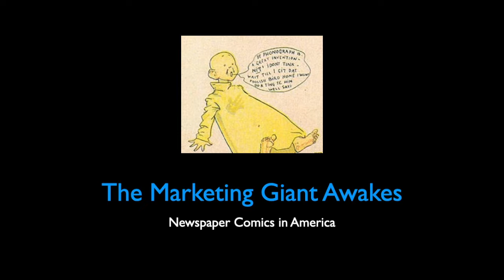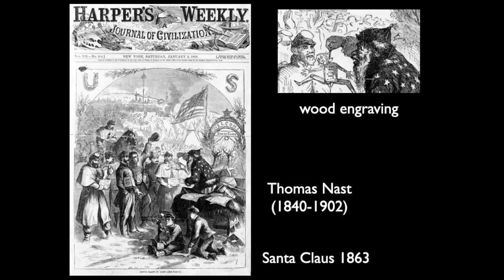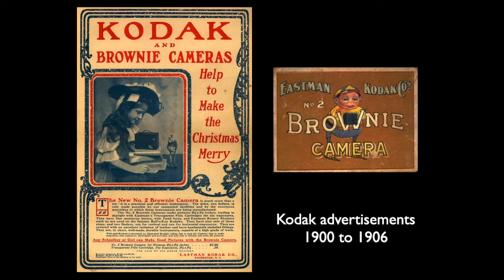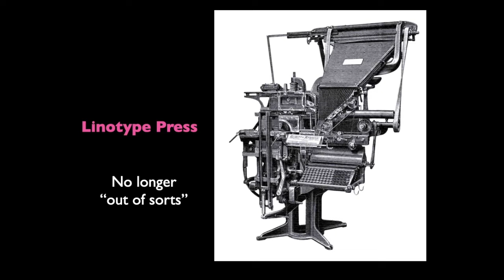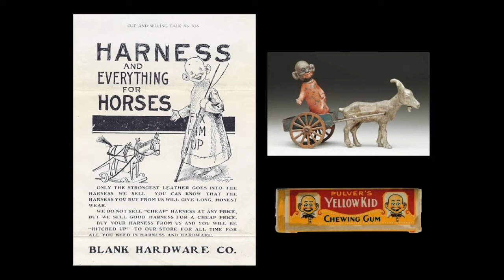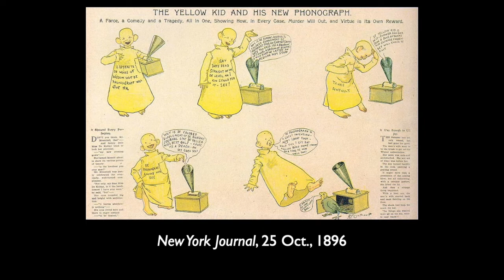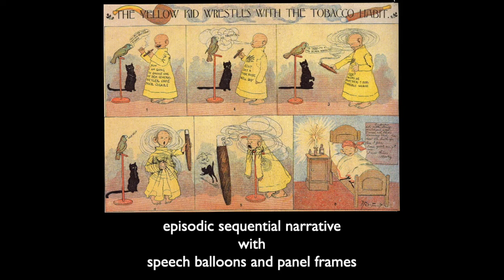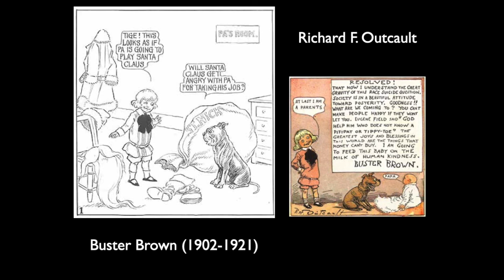HGN3, Lecture 09, US Newspaper Comics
This lecture looks at the explosive rise in newspaper comics along with "yellow journalism."